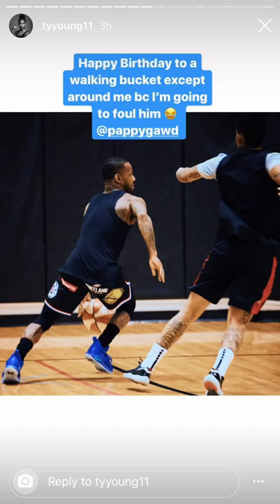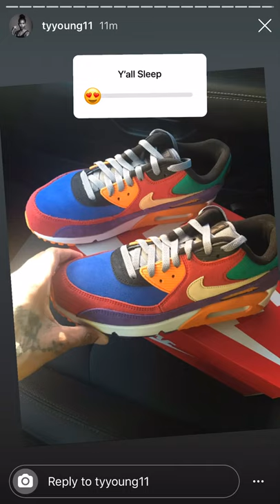Instagram following Tamera Young Tyyoung11